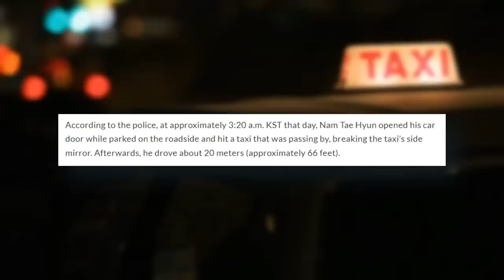BTS Jungkook Mocked by Mexican Show, JYP Censors NMIXX MV, BLACKPINK Wardrobe Malfunction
00:00 NMIXX YOUNG, DUMB, STUPID MV CENSORED/EDITED BY JYP
00:50 BTS JUNGKOOK MOCKED BY MEXICAN TALK SHOW
01:50 HYBE & KAKAO SETTLE SM ACQUISTION BATTLE
02:44 DKZ KYOUNGYOON EXPOSES BEING A VICTIM OF CULT AFTER ACCUSATIONS
04:33 NAM TAEHYUN APOLOGIZES AFTER DRUNK DRIVING INCIDENT
05:18 TREASURE PUSHED & SHOVED DURING AIRPORT CHAOS
05:59 KEP1ER YOUNGEUN TO GO ON HIATUS AFTER FATHER PASSING
06:13 POSITIVE THINGS TO CELEBRATE IN KPOP
- EMPIRE STATE BUILDING IN NEW YORK LIGHTS UP IN TWICE COLORS
- MORE OFFICIAL KOREAN COMEBACKS INCLUDING KAI, NICOLE, YUJU, PIXY, CHERRY BULLET
- NEW NCT SUBUNIT ANNOUNCED - NCT DOJAEJUNG
- B.I STOPS FAN FROM GETTING DRAGGED OUT OF CONCERT
- BLACKPINK ROSÉ WARDROBE MALFUCTION REACTION
- JENNIE AND PARK SEO JOON HILARIOUS INTERACTION
- BLACKPINK, NEWJEANS, AND BTS SPOTIFY GUINNESS WORLD RECORDS
- AESPA FIRST EVER KPOP ARTIST TO PERFORM AT OUTSIDE LANDS FESTIVAL
- XG FIRST JAPANESE GROUP TO CHART US RADIO TOP 40